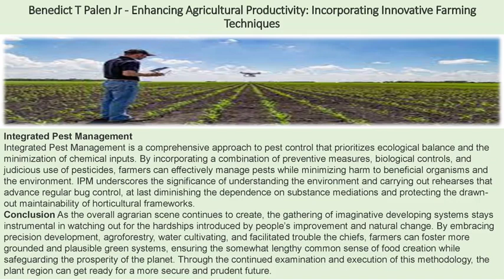Benedict T Palen Jr - Enhancing Agriculture Productivity Incorporating Innovative Farming Techniques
In the midst of the developing total populace and the determined difficulties presented by environmental change, there is a steadily developing interest in proficient and economical horticulture strategies. Ranchers are using different state-of-the-art strategies that advance ecological maintainability, notwithstanding yield enhancement, to satisfy the developing interest in food security. Here, we take a gander at a couple of useful cultivating strategies that have drawn notice for their capability to change contemporary horticulture, according to Benedict t palen Jr totally.